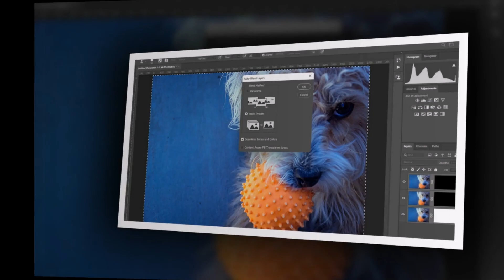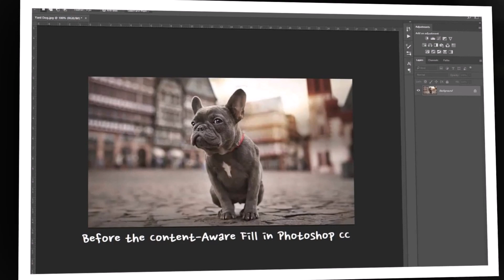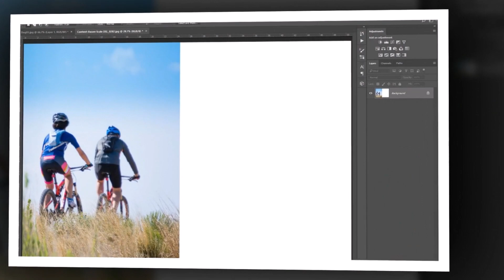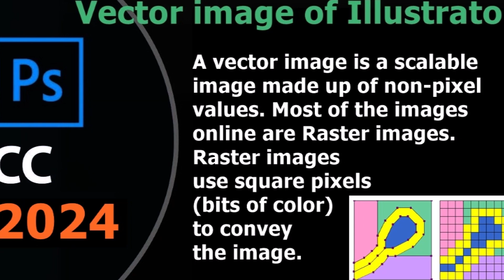Master Photoshop Class 2024 AD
Public
Anyone can see who's in the group and what they post.